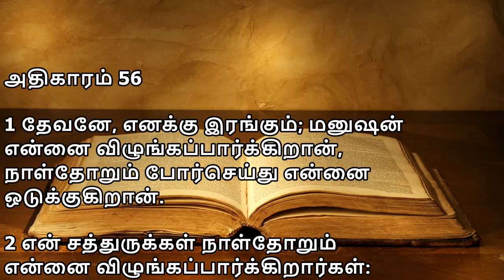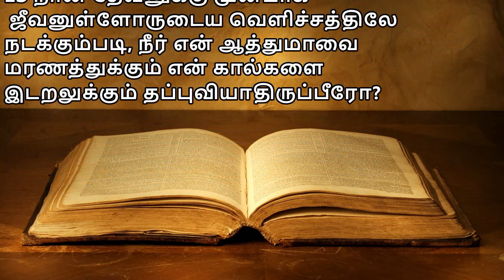சங்கீதம் 56 | PSALM 56 | SANGEETHAM 56 | TAMIL BIBLE READING | VISUVASAM TV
அதிகாரம் 56

1 தேவனே, எனக்கு இரங்கும்; மனுஷன் என்னை விழுங்கப்பார்க்கிறான், நாள்தோறும் போர்செய்து என்னை ஒடுக்குகிறான்.
2 என் சத்துருக்கள் நாள்தோறும் என்னை விழுங்கப்பார்க்கிறார்கள்: உன்னதமானவரே, எனக்கு விரோதமாய் அகங்கரித்துப் போர் செய்கிறவர்கள் அநேகர்.
3 நான் பயப்படுகிற நாளில் உம்மை நம்புவேன்.
4 தேவனை முன்னிட்டு அவருடைய வார்த்தையைப் புகழுவேன்; தேவனை நம்பியிருக்கிறேன், நான் பயப்படேன்; மாம்சமானவன் எனக்கு என்ன செய்வான்?
5 நித்தமும் என் வார்த்தைகளைப் புரட்டுகிறார்கள்; எனக்குத் தீங்குசெய்வதே அவர்கள் முழு எண்ணமாயிருக்கிறது.
6 அவர்கள் ஏகமாய்க் கூடி, பதிவிருக்கிறார்கள்; என் பிராணனை வாங்க விரும்பி, என் காலடிகளைத் தொடர்ந்து வருகிறார்கள்.
7 அவர்கள் தங்கள் அக்கிரமத்தினால் தப்புவார்களோ? தேவனே, கோபங்கொண்டு ஜனங்களைக் கீழே தள்ளும்.
8 என் அலைச்சல்களை தேவரீர் எண்ணியிருக்கிறீர் ; என் கண்ணீரை உம்முடைய துருத்தியில் வையும்; அவைகள் உம்முடைய கணக்கில் அல்லவோ எழுதியிருக்கிறது?
9 நான் உம்மை நோக்கிக் கூப்பிடும் நாளில் என் சத்துருக்கள் பின்னிட்டுத் திரும்புவார்கள்; தேவன் என் பட்சத்தில் இருக்கிறார் என்பதை அறிவேன்.
10 தேவனை முன்னிட்டு அவருடைய வார்த்தையைப் புகழுவேன்; கர்த்தரை முன்னிட்டு அவருடைய வார்த்தையைப் புகழுவேன்.
11 தேவனை நம்பியிருக்கிறேன், நான் பயப்படேன்; மனுஷன் எனக்கு என்னசெய்வான்?
12 தேவனே, நான் உமக்குப் பண்ணின பொருத்தனைகள் என்மேல் இருக்கிறது; உமக்கு ஸ்தோத்திரங்களைச் செலுத்துவேன்.
13 நான் தேவனுக்கு முன்பாக ஜீவனுள்ளோருடைய வெளிச்சத்திலே நடக்கும்படி, நீர் என் ஆத்துமாவை மரணத்துக்கும் என் கால்களை இடறலுக்கும் தப்புவியாதிருப்பீரோ?